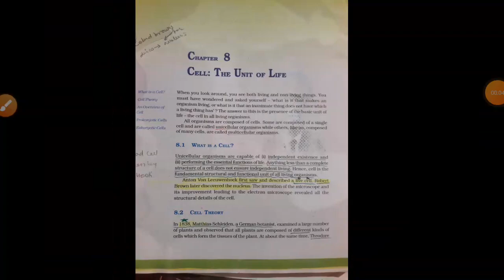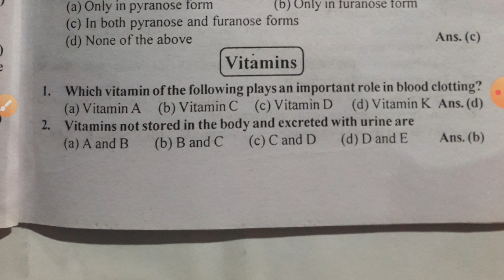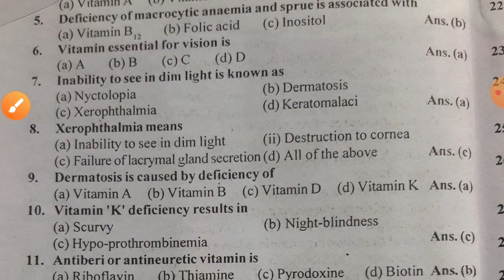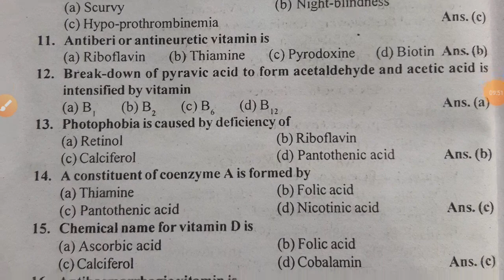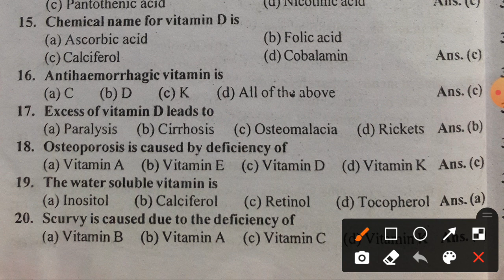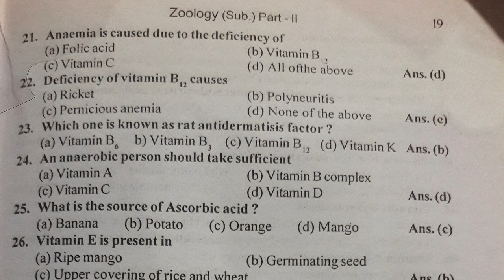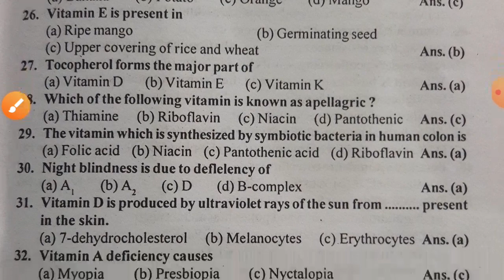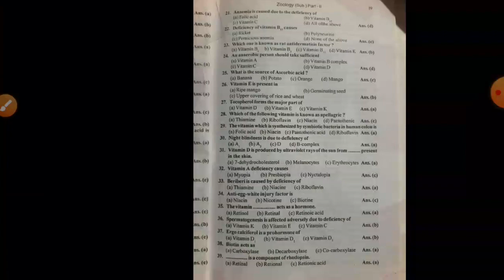important vitamins questions for neet and ug students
आपके अवचेतन मन की शक्ति books in very few price purchase this book and read your future will be get a new level

oppo A12 4gb Ram 64 gb storage best mobile in least price

tablet for online study in discounted price with hightech features